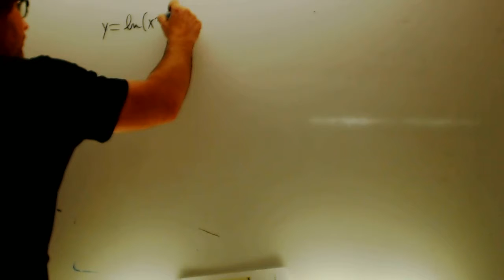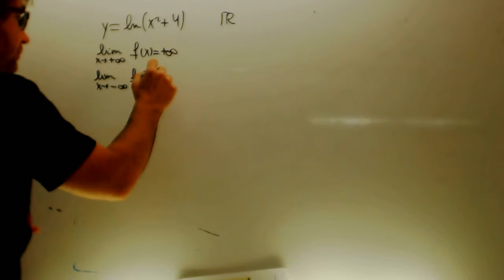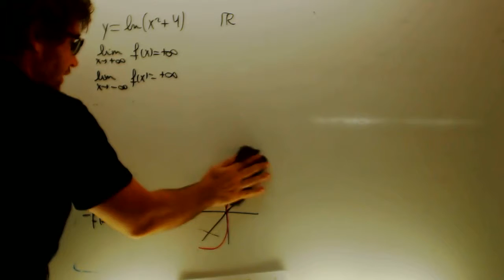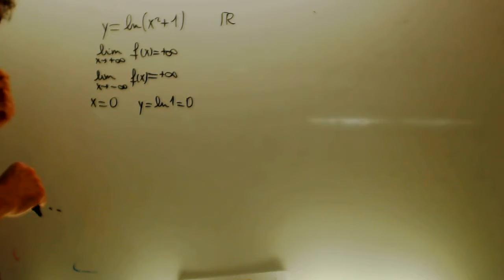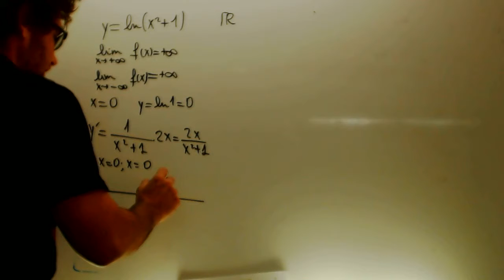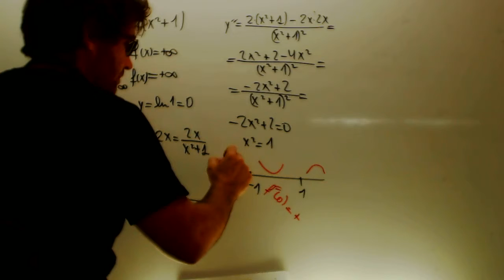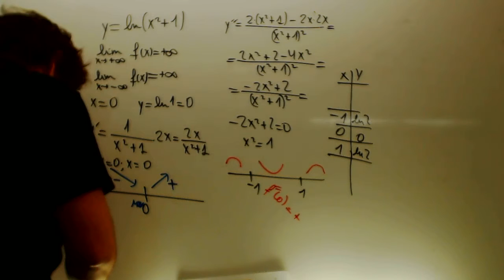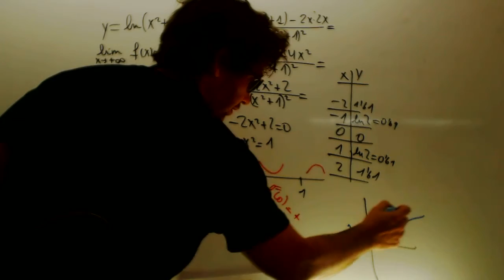Representacion de funciones ln(1+x2) Matematicas 2 Bachillerato Academia Usero Estepona